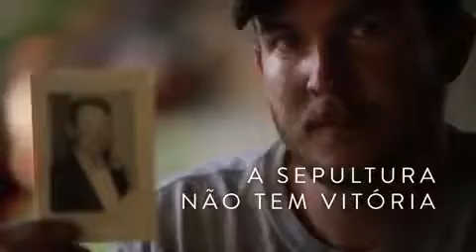Foi por você !!!